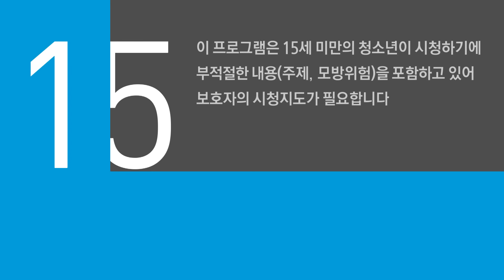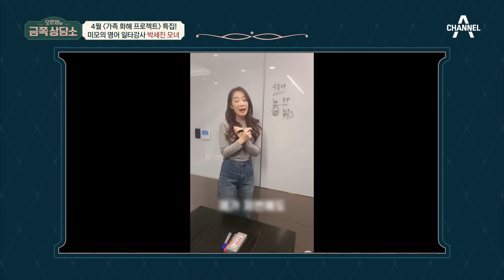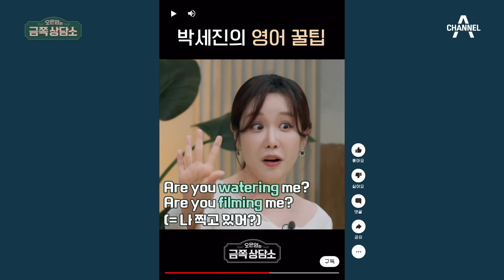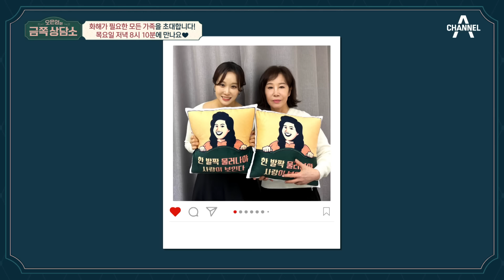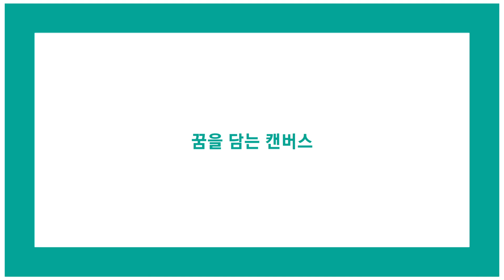[교양] 오은영의 금쪽 상담소 129회_240425_ADHD로 고통받는 영어 일타 박세진?!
성인 영어 강의 부문 3년 연속 1위! 미모의 영어 일타 강사 박세진&이향남 모녀! 일타 강사에게 숨겨진 비밀은 'ADHD?' ADHD로 고통받는 저희 모녀, 어떻게 해야 할까요? 오 박사 “모녀 관계의 핵심은 ADHD가 아닌, 가시 대화&더블 메시지" ADHD로 7개월 만에 대기업 퇴사 당한(?) 딸! 엄마의 반응은? "날 위해서라도 버텼어야지" 박세진&이향남 모녀를 위한 오은영 박사의 화해 솔루션 大 공개!